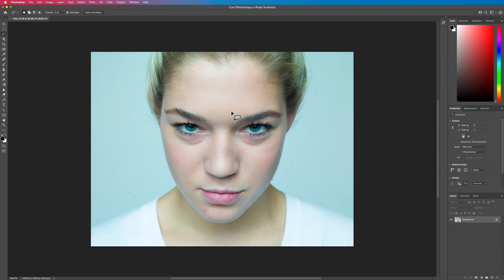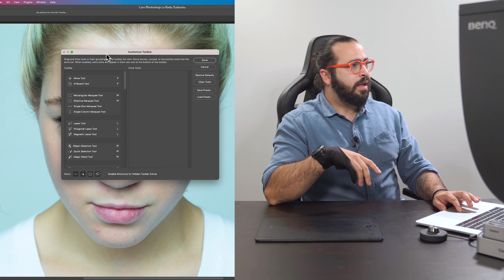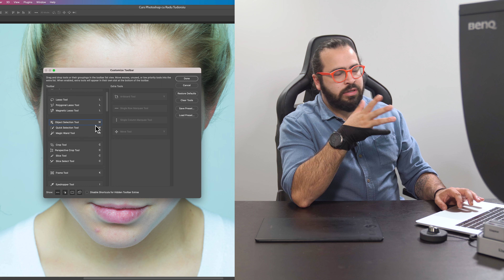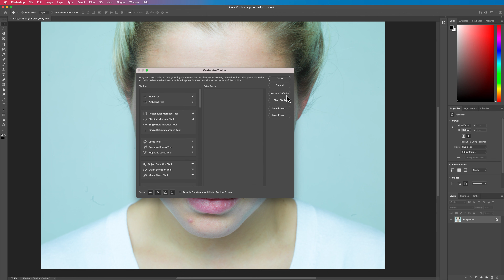Ep. 9: Toolbar-ul si functiile generale (Masterclass Photoshop cu Radu Tudoroiu)